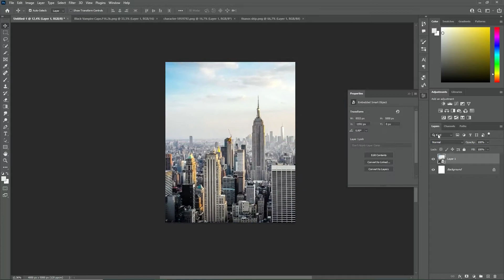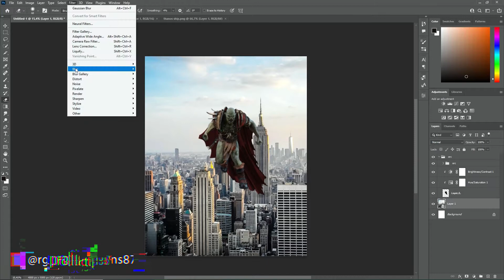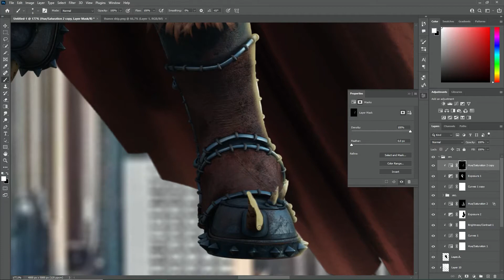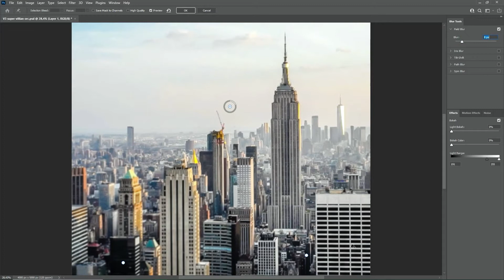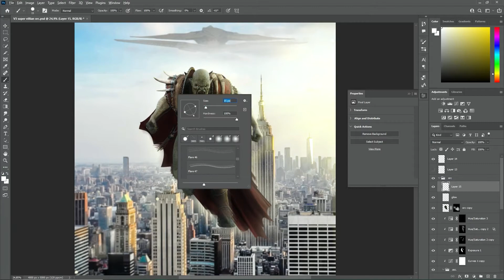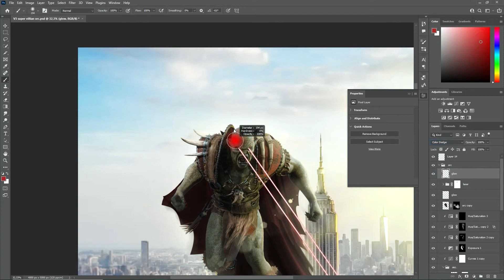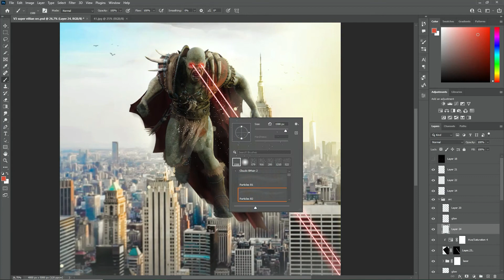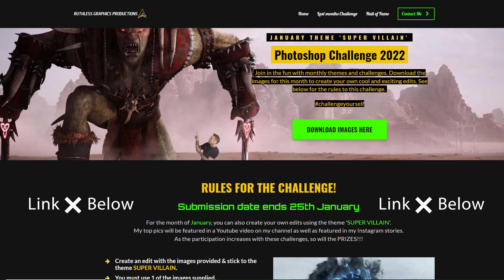Super Orc - Ender of worlds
Join in our Photoshop challenge for this month and challenge yourself.

Submissions end 25th January.